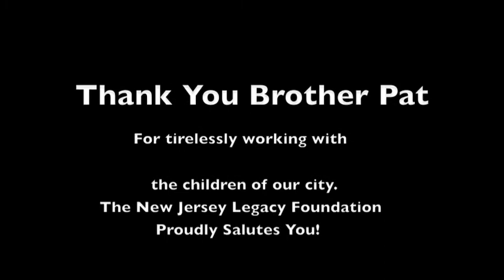Forever young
Community activist Brother Pat teaches a young man
how to shadowbox